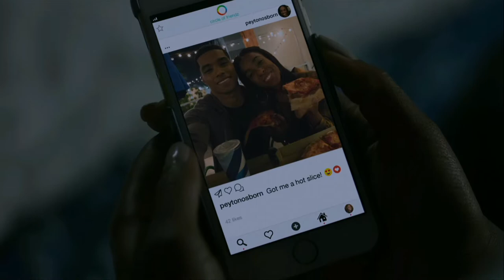เรียนภาษากับซีรี่ย์ | EP. 01 | How to get away with murder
ฝากติดตาม พี่ภู วีรวิชญ์